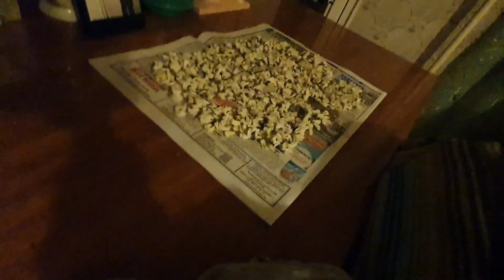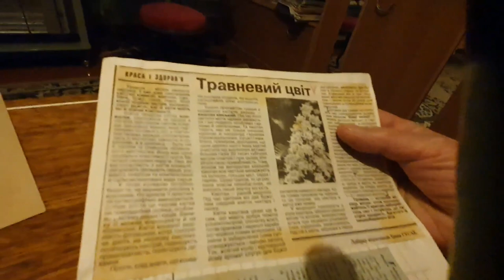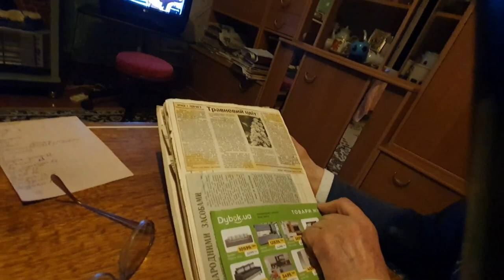ВСЕ! МАМА выздоровела.Ругает Политиков и это хороший знак))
Если ВАМ понравилось видео Вдруг!! и появилось   ЖЕЛАНИЕ и ВОЗМОЖНОСТЬ помочь каналу..Карта ПриватБанка для развития канала: 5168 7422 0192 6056ПОМОЩЬ КАНАЛУ: